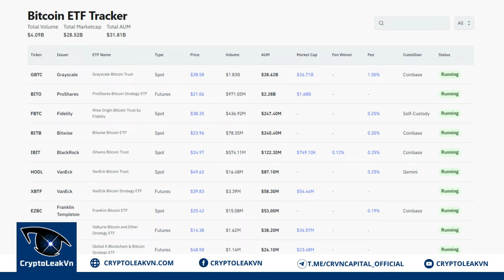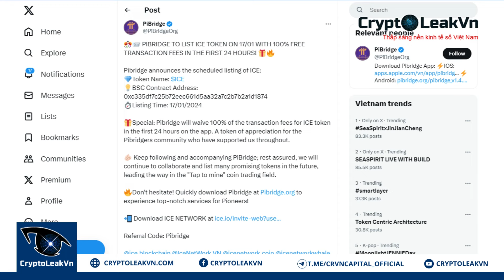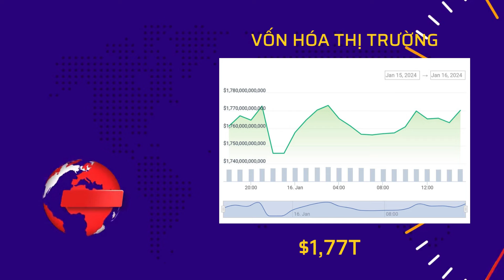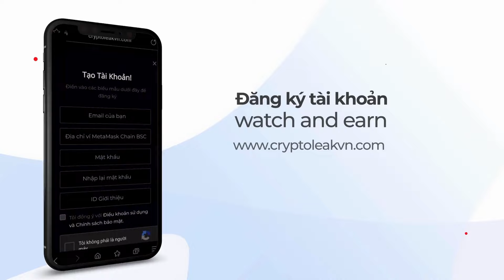[Crypto 24h] - Pibridge Chính Thức Niêm Yết Ice Network (ICE)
+ 00:50 - Các quỹ Bitcoin ETF thu về hơn 4 tỷ đô la
+ 01:36 - Tân Tổng thống Argentina cho phép các tỉnh lưu hành đồng tiền riêng
+ 02:25 - OKX chính thức "thâm nhập" vào thị trường Dubai thông qua giấy phép mới
+ 03:03 - Pibridge chính thức niêm yết Ice Network (ICE)
+ 04:03 - Binance chính thức "mở cửa" hoạt động tại Thái Lan